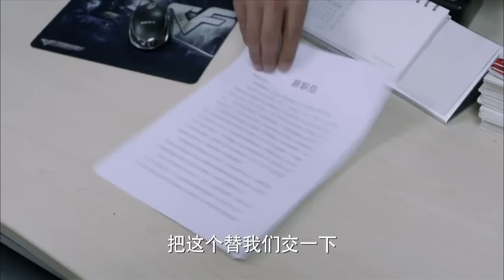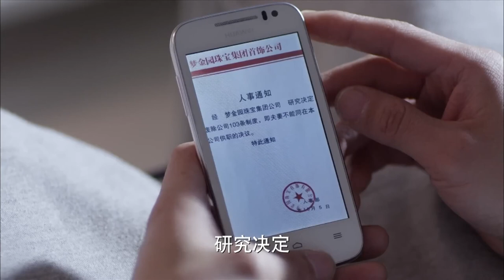MULTISUB《藏不住对你的喜欢》27：呆萌率真少女为爱放弃一切却惨遭抛弃，后阴差阳错嫁给草根文艺男，两人假戏真做历经坎坷，终迎来爱情的春天（《狂飙》张译、《楚乔传》赵丽颖）❤️华语甜剧社